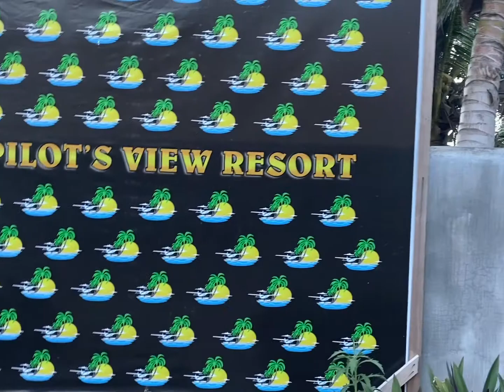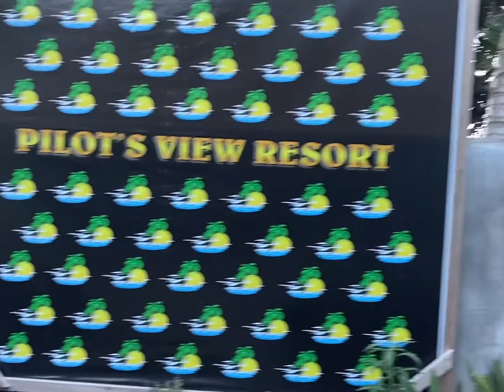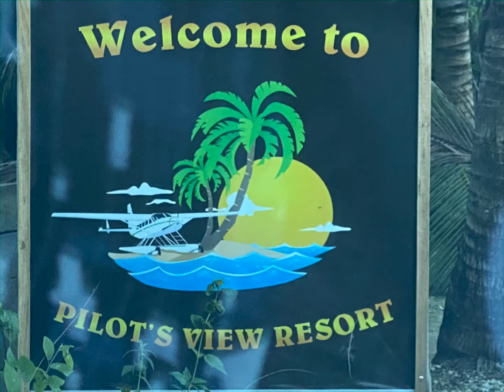Fun on the (lake and beach)